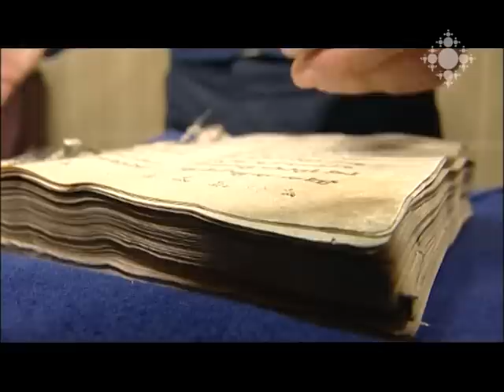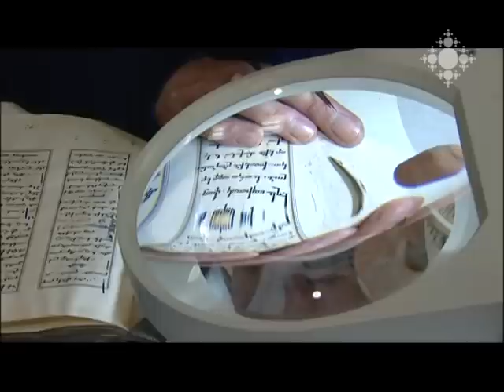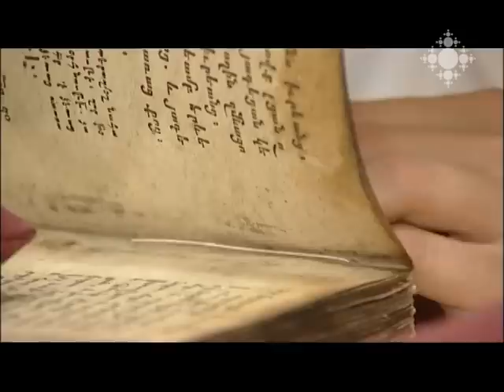Միջնադարյան ձեռագրերի վերականգնումը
Հայաստանում ձեռագիր մատյանների վերականգնման մասնագիտական դպրոց չկա: Այդ գործով զբաղվում է միայն Երևանի Մաշտոցի անվան Մատենադարանի վերականգնման բաժինը:

Restoration of medieval manuscripts
There is no professional manuscript restoration school in Armenia. This work is being accomplished by the Restoration Unit in Yerevan Matenadaran after Mesrop Mashtots.